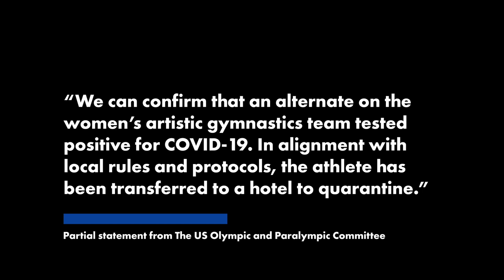US Olympic gymnast tests positive for COVID days before Tokyo games start | New York Post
Things are starting to get messy for the US gymnastics team ahead of their quest for Olympic gold.

On Monday, an alternate for the team tested positive for COVID-19, according to American Olympic officials. The gymnast’s name has not been announced, but she is between the ages of 10 and 19.